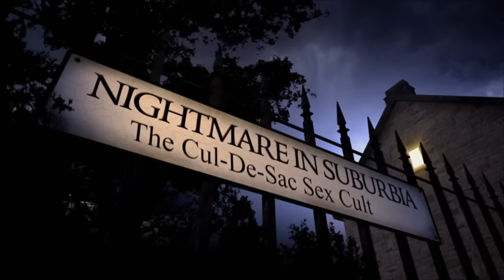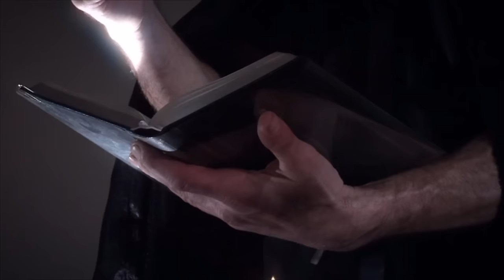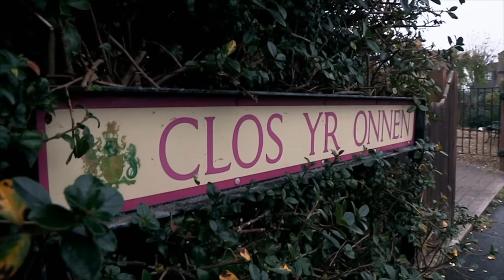The Suburban Sex Cult: Nightmare In Suburbia S5E6 - The FULL Documentary | A True Story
Produced by Nine Lives Media, Nightmare In Suburbia covers Real-life suburban crimes, mixing expert analysis with dramatic re-enactments.

In March 2011, four adults who lived in a cul-de-sac in the Welsh town of Kidwelly were convicted of multiple sex offences against children and young adults. The group led by Colin Batley was described by the media as a "Satanic sex cult", a "quasi-religious sex cult" and a "paedophile cult.